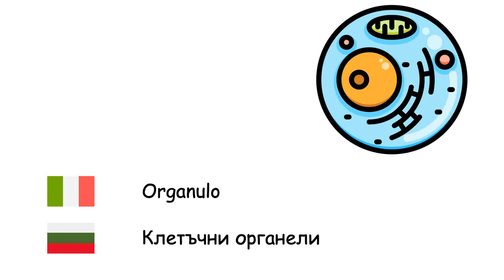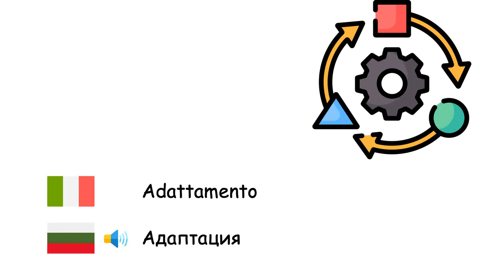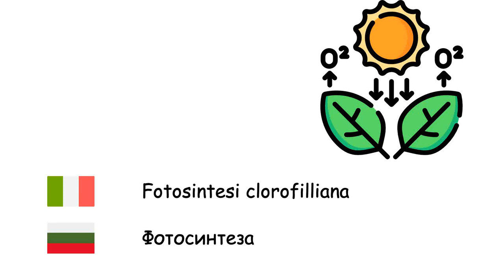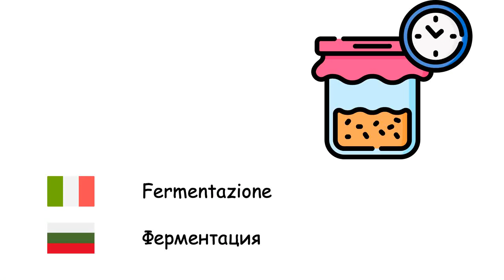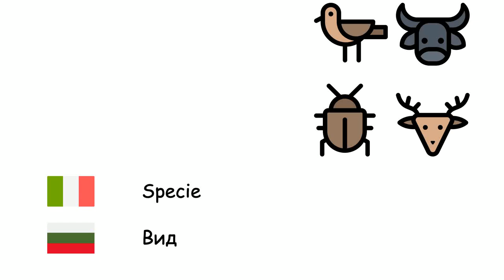Biologia (Lingua bulgara) (it-bg)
Fone TV
it-bg-14
Биология (Български език)
Cellula - Клетка
Organo - Орган
Tessuto - Тъкан
Organulo - Клетъчни органели
Gene - Ген
Bacteria - Бактерии
Virus - Вируси
Plantae - Растения
Animalia - Животни
Proteine - Протеин
Evoluzione - Еволюция
Adattamento - Адаптация
Mutazione genetica - Мутация
Metabolismo - Метаболизъм
Organismo vivente - Организъм
Microrganismo - Микроорганизъм
Fotosintesi clorofilliana - Фотосинтеза
Clorofilla - Хлорофил
Seme - Семе
Embrione - Ембрион
Germinazione - Покълване
Impollinazione - Опрашване
Radice - Корен
Foglia - Лист
Legno - Дървесина
Digestione - Храносмилане
Fermentazione - Ферментация
Carnivoro - Месоядни
Erbivoro - Растителноядно животно
Natura - Природа
Riproduzione - Размножаване
Enzima - Ензим
Sangue - Кръв
Vita - Живот
Fossile - Вкаменелост
Biodiversità - Биоразнообразие
Fertilizzante - Тор
Specie - Вид
Estinzione - Измиране
Ereditarietà genetica - Наследственост